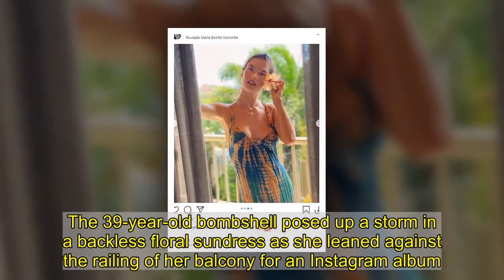Alessandra is a glamour goddess in a backless sundress in Brazil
Alessandra Ambrosio managed to evoke a throwback glamour goddess even while relaxing at a hotel this weekend.The 39-year-old bombshell posed up a storm in a backless floral sundress as she leaned against the railing of her balcony for an Instagram album.She geo-tagged the post to the Pousada Maria Bonita, a hotel on the Brazilian archipelago of Fernando De Noronha.   The former Victoria's Secret Angel swept her hair up into a tight bun and tucked a flower behind one ear in a fashionable touch.   Accentuating her screen siren features with makeup, she added a splash of glitz to the look by stringing on a couple of necklaces.Although she is originally from Brazil she has lived in America for years and last year she reportedly obtained U.S. citizenship.  However in recent months she has been back in Brazil and spending time with friends and family including her children Anja, 12, and Noah, eight.She shares Noah and Anja with RE/DONE co-founder Jamie Mazur whom she was involved with from 2005 until 2018.Ale is now dating the dashing Italian businessman Nicolo Oddi who started a fashion brand called Alanui with his sister Carlotta.  Meanwhile Alessandra herself went into the clothing business after giving up her title as a Victoria's Secret Angel in 2017.She, her sister Aline and their friend Gisele Coria launched a swimwear line in 2019 called GAL Floripa which Alessandra frequently plugs on Instagram.The name of their company was inspired by the Brazilian city Florianopolis, where Alessandra gave birth to both of her children.